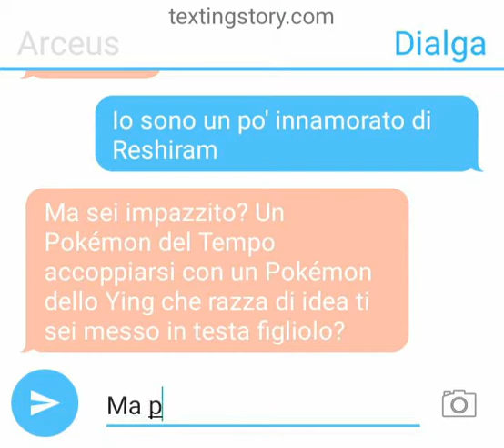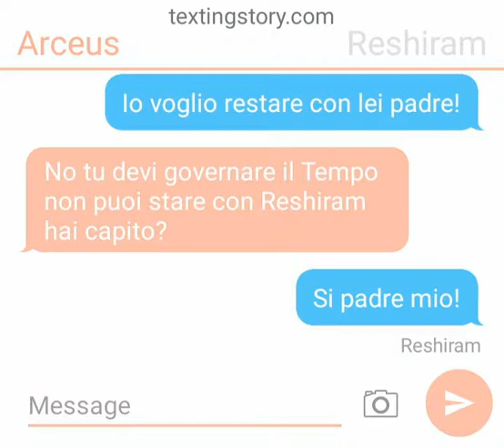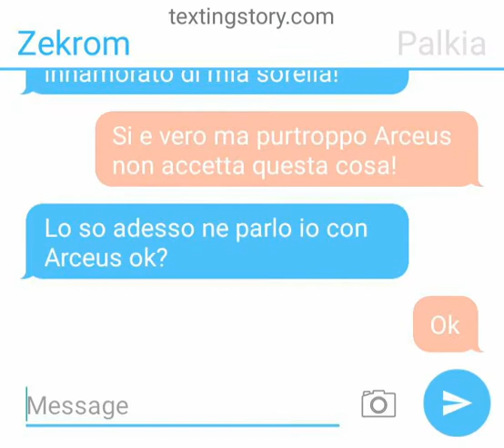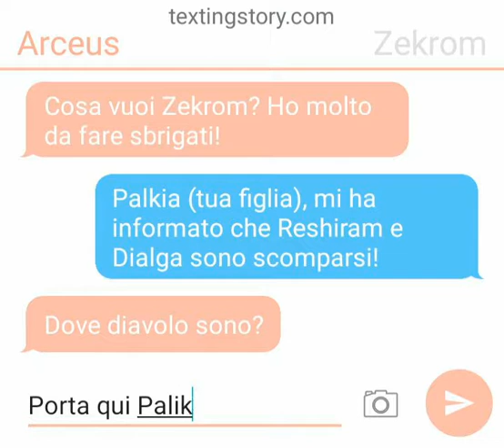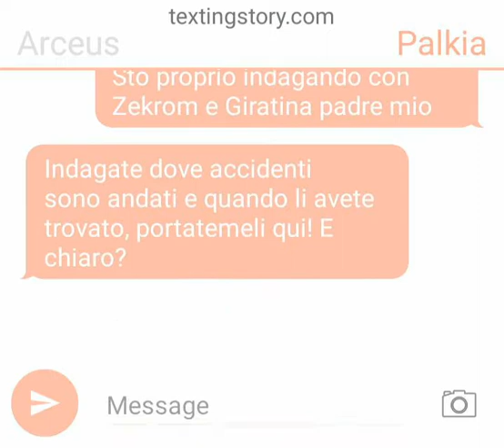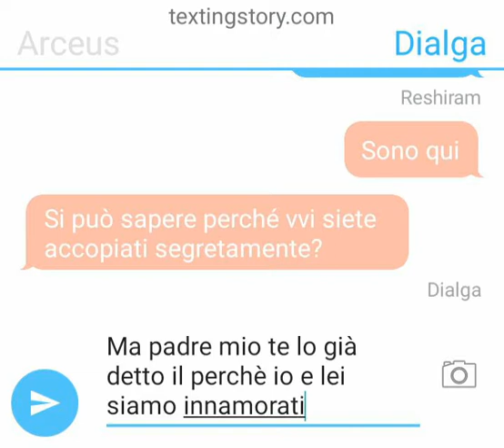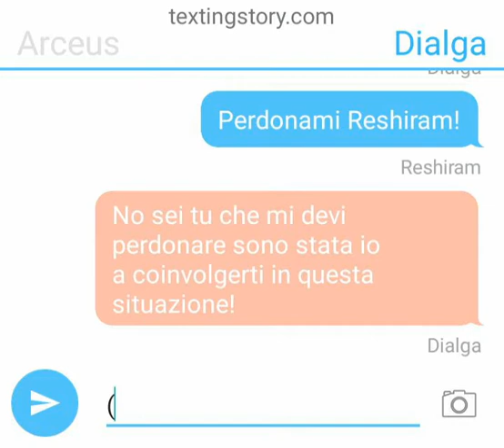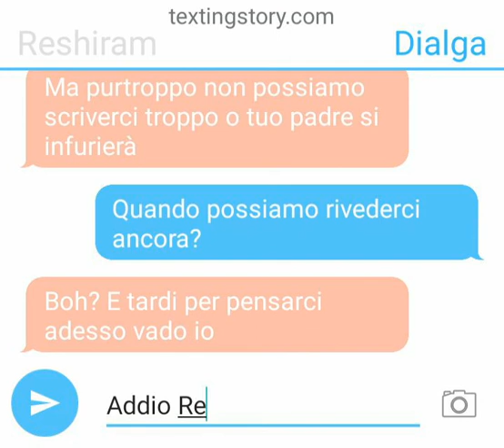Dialga e innamorato di Reshiram! Chat Pokemon